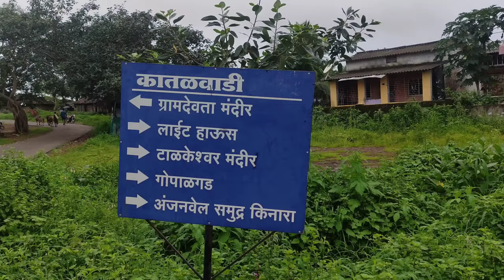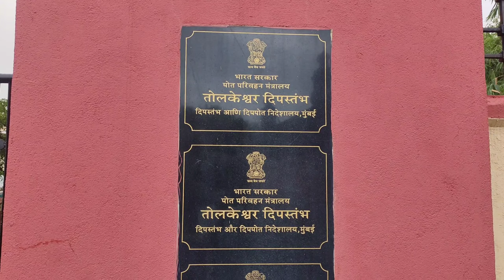My Horrible Haircut | Anjanvel lighthouse Ratnagiri | Road Trip | Explore With Atharva Chavan Patil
I hope You will be going to enjoy this video😊😊😊
 If you are enjoying my video Please give me a big thumbs-up 👍👍👍👍👍 and please Subscribe my channel to get more informative travel vlogs for you and don't forget to hit the Bell icon🔔🔔🔔🔔 to get the notification of new videos and also comment for encourage me to make more videos for you

             🙏  🙏Your precious time 🙏🙏

                                 Produced  by
                        Atharva Chavan patil

                               Published by

                       "THE WONDERLAND"